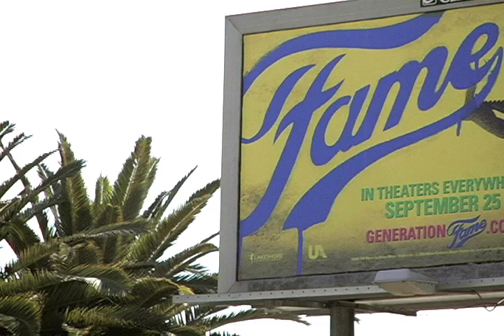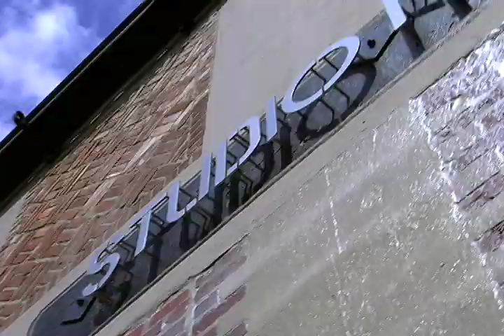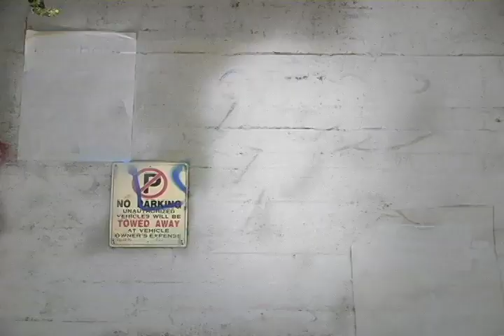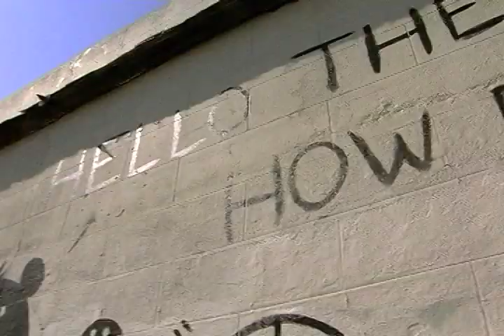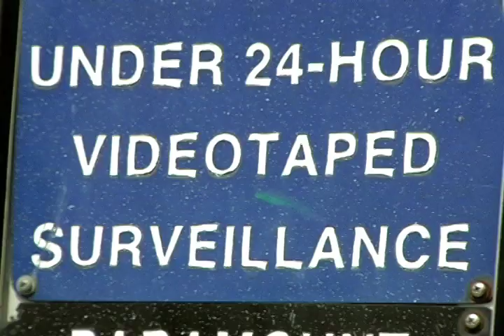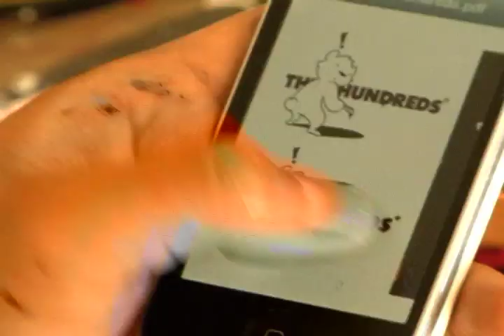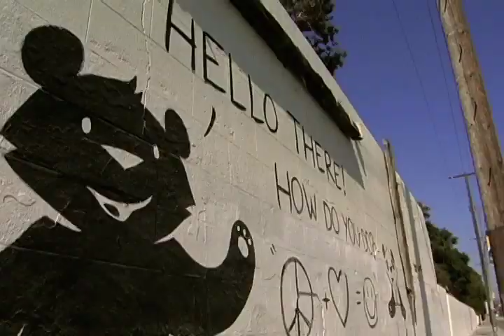Phil Lumbang Is Pleased To Meet You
Meet Phil. Phil paints bears.
Shot & Directed by Todd Mazer
Edited by James Ersted
Legend Dairy Productions